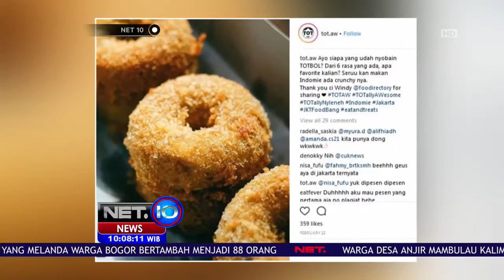Donat Mi Instan Sebelumnya Dibuat TOT Aw - NET 10